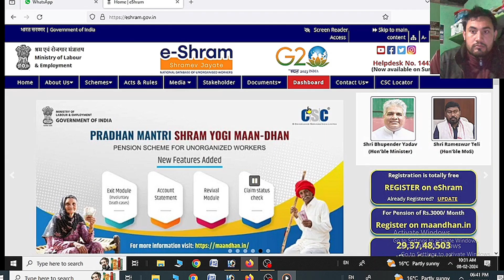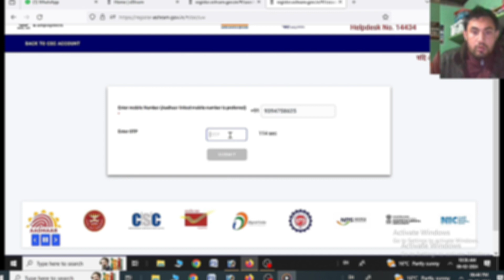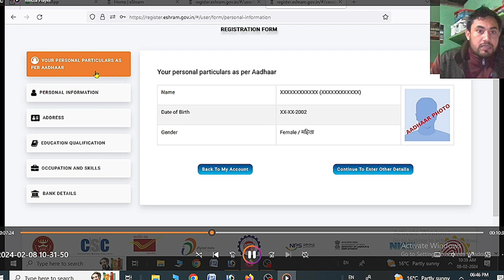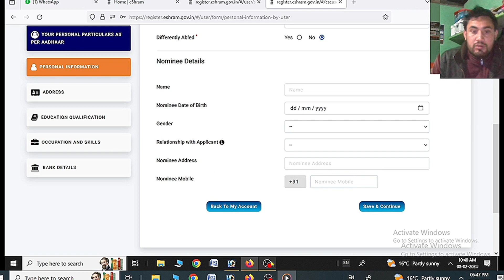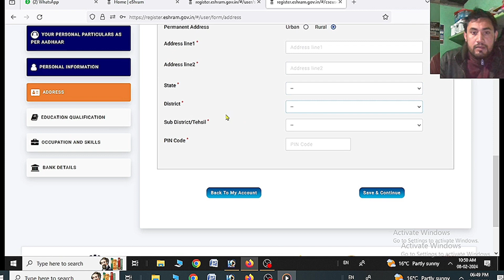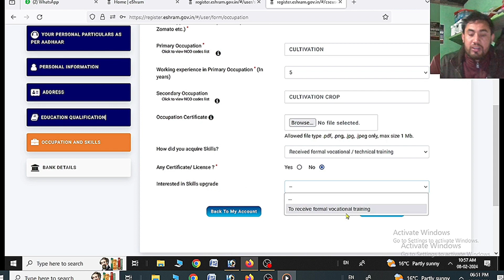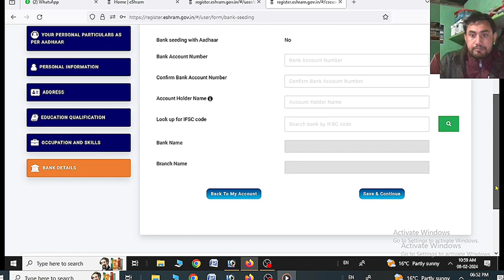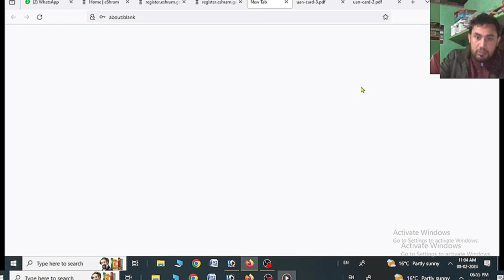How to apply online E Sharm Card in 2024/pension Scheme apply online/Labour Card se pension apply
Is video me Maine Esharm card kaise apply karte hai or Pension Scheme apply kaise karte hai E Sharm card se wo sab dikhaya hai or Apply Process bataya hai.

Topic covered:-
How to apply online e Sharm Card in 2024,
Pension Scheme check,
Pension apply online,
E Sharm Card apply online,
How to make e Sharm Card in India,
How to apply online Labour Card in 2024,
Labour card Kaise apply kare,
CSC through E Sharm Card apply,
New CSC updates,
How to apply online E Sharm Card in CSC portal,
Digital seva Kendra se kaise labour Card banaye,
How to make labour Card,
E Sharm se job kaise nikale,
e Sharm Card apply Full process,
How to apply online e Sharm,
E Sharm portal,
E Sharm Card online apply process,
Tech News,
Assam Tech News,
Online Assam,
Technical MBC

     Technical MBC.